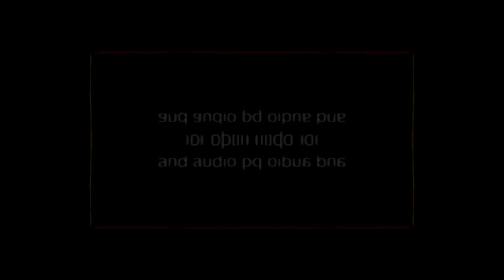Stay Tuned/Feature Presentation/WDMC/THX/Walt Disney Pictures in G-Major 1881